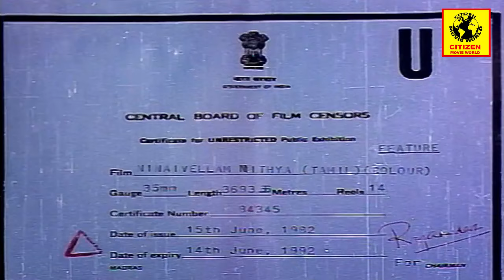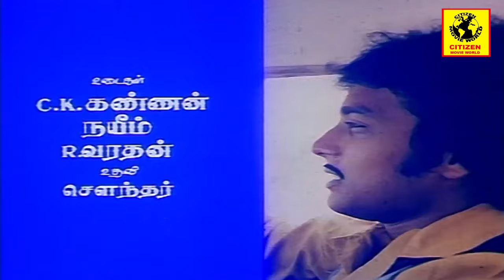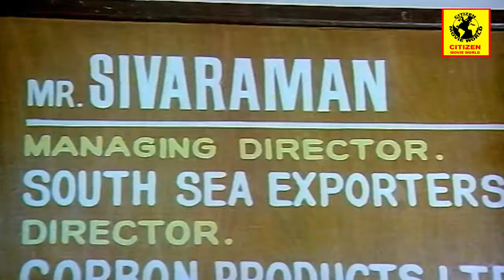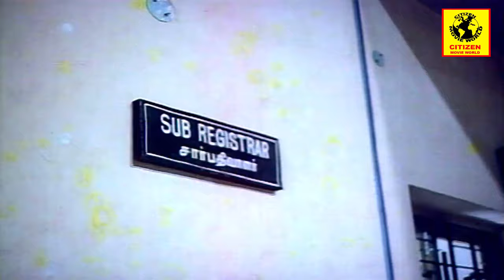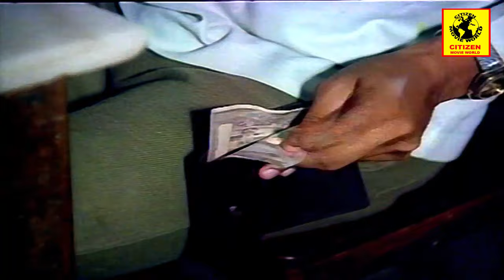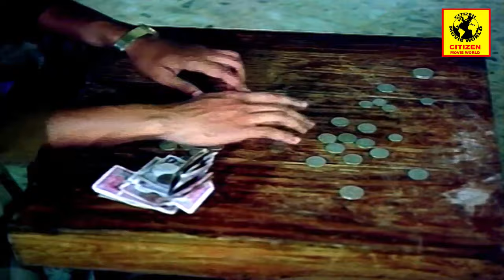Ninaivellam Nithya | Hit Tamil Full Movie | Karthik,Nizhalgal Ravi & Gigi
Watch Ninaivellam Nithya Hit Tamil Full Movie Starring  Karthik,Nizhalgal Ravi and  Gigi